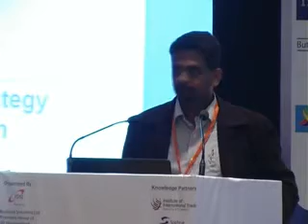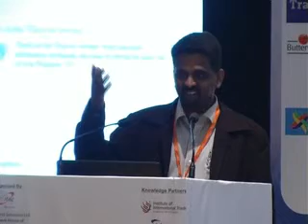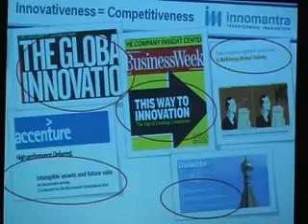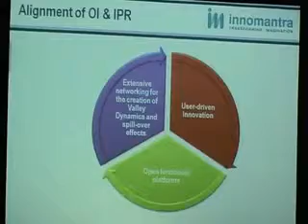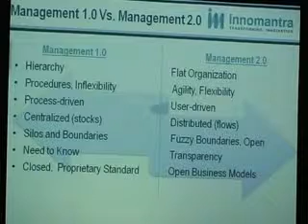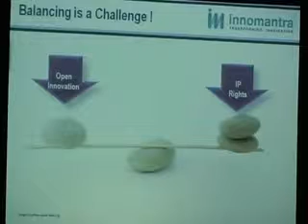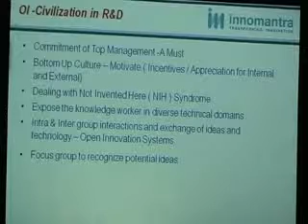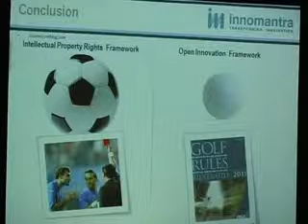MR.Lokesh V at GIPC 2011,Bangalore,India